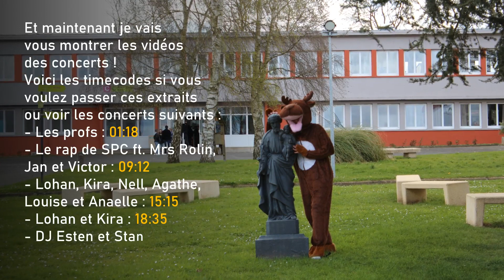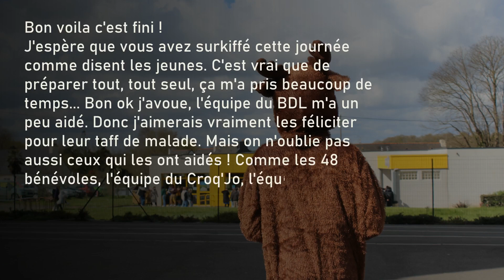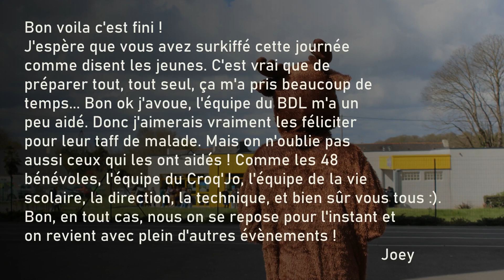La fête de la Saint-Jo